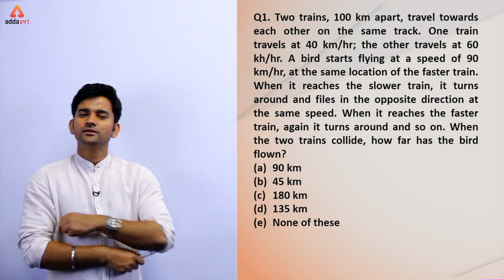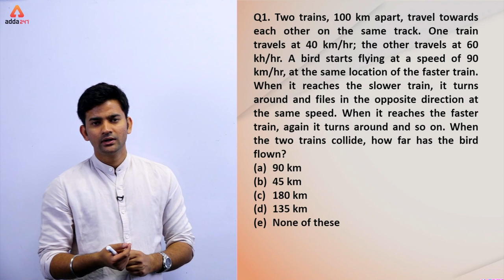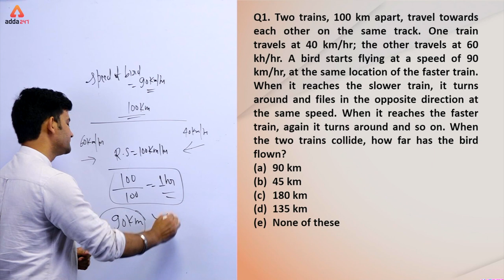SBI PO/CLERK 2019 | Arithmetic | Time & Distance | by Amit Sir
GET ALL LIVE CLASSES BY INDIA’s PREMIUM ONLINE LEARNING BRAND:

1. SBI PO / Clerk : English Booster Class ⇒
2. SBI PO 2019 : Reasoning Booster Class ⇒
3. SBI 2019 : Be a Banking Master (BBM) Class ⇒
4. SBI PO & Clerk : Aim SBI Super D.I. Booster Class ⇒
5. SBI / IBPS PO / Clerk-2019 : Reasoning 2.0 Booster Class ⇒
6. SBI PO / Clerk 2019 : English Zero Se Hero Booster Class ⇒
7. SBI & Other Bank Exams : New Pattern Data Interpretation Batch ⇒
8. PNB Exam 2019 : Crash Course Booster Class ⇒
9. RRB NTPC Batch : RRB NTPC Class ⇒
10. Computer Science : RRB JE CBT-2 Booster Class ⇒
ADDA247 SUBSCRIPTION ADVANTAGES:

1. One Subscription, Get unrestricted access
2. Learn Any Time, Anywhere from your favourite teacher
3. Catch Anytime Real time interaction with faculty member
4. Clear all doubts in any live class
5. 1 Batch, Limited students seats Download the videos & watch offline

8:00 AM - Current Affairs & The Hindu by Kush Sir
9:00 AM - The Hindu Editorial by Ritu/Nimisha Ma’am
10:00 AM - SBI/IBPS English by Nimisha/Anchal Ma’am
11:00 AM - SBI/IBPS Mathematics by Ashish /Amit Sir

12:00 PM - SBI/IBPS Reasoning by Sachin Sir
1:00 PM - LIC English by Saurabh Sir /Nimisha Ma’am
2:00 PM - LIC Reasoning by Sachin Sir
3:00 PM - LIC Math’s by Amit Sir

5:00 PM – Teasers
6:00 PM - Banking Bytes
7:00 PM - Newsmakers